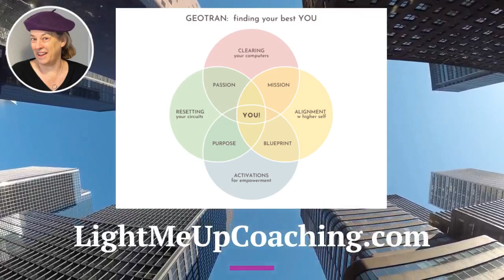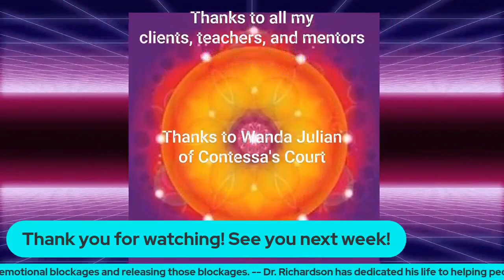S1 Ep7 Being Your Best YOU with Dr Kevin Richardson 2